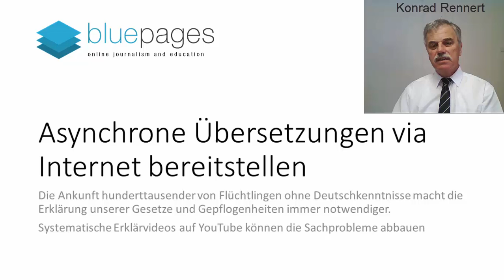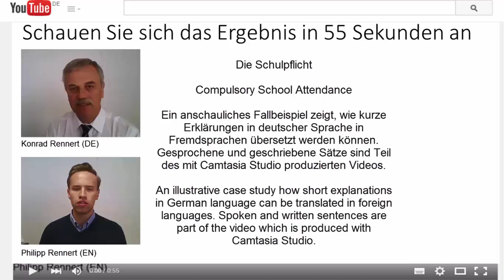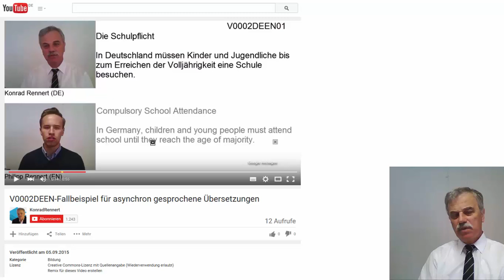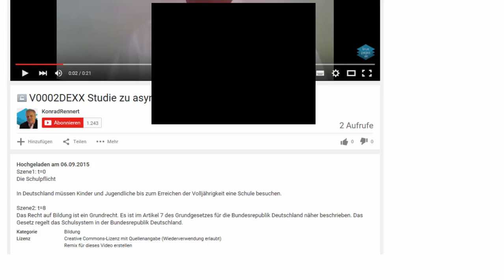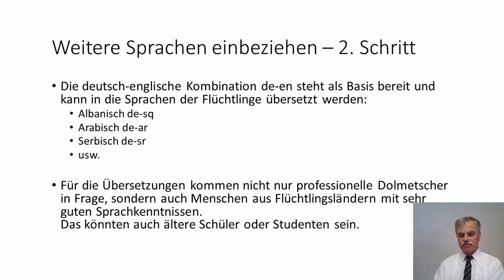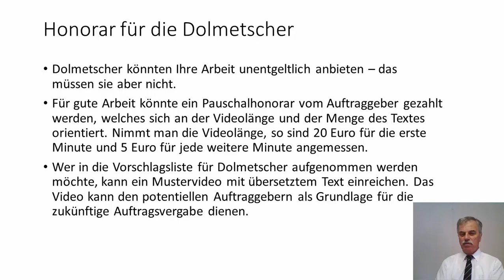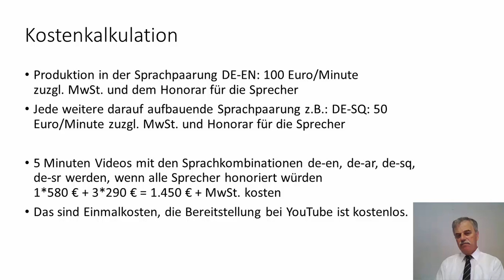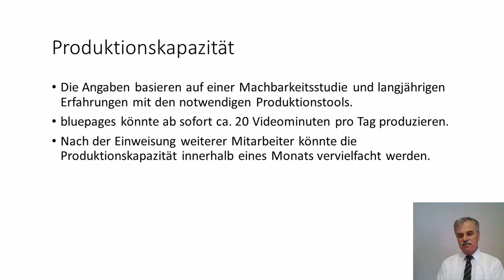V0003DEXX-Asynchron übersetzte Erklärvideos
Dieses Video erläutert das Vorgehen bei einer Projektstudie, um die Produktionsmöglichkeiten und den Aufwand von asynchron gesprochenen Einweisungen in der Kombination von mehreren Sprachen darzustellen.
Weil für die große Zahl der nach Deutschland strömenden Flüchtlinge vor Ort keine Dolmetscher zur Verfügung stehen, um unsere Regeln, Gesetze und Gepflogenheiten zu erklären, kann die untersuchte Methode der asynchron erstellten Einweisungsvideos viele Fragen via Internet klären.
Ziel der Studie ist die Unterbreitung eines konkreten Angebotes an mögliche Bedarfsträger:
Die Einweisungstexte der Bedarfsträger werden in mehrere Abschnitte mit maximal 240 Zeichen gegliedert. In dieser Portionierung wird den Flüchtlingen die Einweisung im Wechsel von Deutscher und anderen Sprachen gegeben.
Die Produktion beginnt mit zwei Videos, die an unterschiedlichen Orten mit unterschiedlicher Hardware aufgenommen werden:
Im 1. Einweisungsvideo wird der deutsche Text mit gesprochenem Wort vorgetragen. In der Beschreibung des Videos steht auch der geschriebene Text.
Im 2. Video wird dieser Text mit gesprochenem Wort in Englisch vorgetragen, in der Beschreibung des Videos steht der englische Text.
Im 3. Video werden die Abschnitte, bzw. Szenen so zusammengefügt, dass sie zusammenhängend wahrgenommen werden. Die geschriebenen Texte sind gleichzeitig in beiden Sprachen sichtbar, dazu wird jeweils ein Text in einer der beiden Sprachen im Wechsel vorgetragen.
In weiteren Videos können statt der englischen Sprache beliebige andere Sprachen verwendet werden, sofern sich dafür Übersetzer finden.
Die Übersetzer benötigen nur eine minimale Ausrüstung: Ein Smartphone, ein Notebook oder Tablet PC mit Webcam reichen aus, um für das Projekt als Dolmetscher produzieren zu können. Der Upload wird vom Bedarfsträger geprüft und dann zusammen mit den deutschen Texten aus dem 1. Video zusammengefügt. Nach dem Upload bei YouTube ist das neue zweisprachige Erklärvideo sofort weltweit verfügbar.
Am Ende des Videos werden Kostenkalkulationen und Honorarvorschläge für die Dolmetscher gemacht.
Entscheidend für den Erfolg ist, dass Bedarfsträger die Vorteile der Online-Publikation erkennen und Aufträge erteilen. Der Umfang des Videos sollte es den Entscheidungsträgern in Ministerien, Behörden, Wirtschaftsverbänden und karitativen Organisationen ermöglichen, eine Einschätzung des dargelegten Projektes vorzunehmen. Interessenten können sich weitere Details vom Geschäftsführer der bluepages gmbh erläutern lassen.